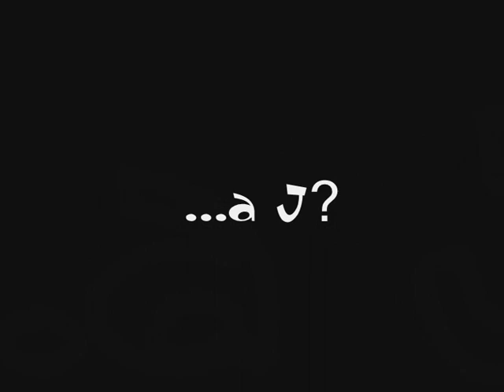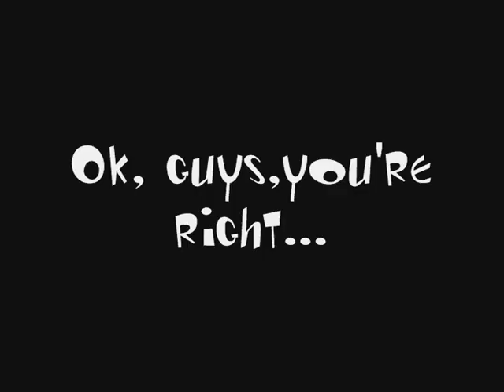4J-JasonJaredJustin&Jensen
I've made this vid for my sis',for her birthday..but,hey,it's for all the girls of this world!!
You're my sis',Ele.This is for you:our 4J.Jason Dohring,Jared Padalecki,Justin Hartley & Jensen Ackles.
And you girls,enjoy it!